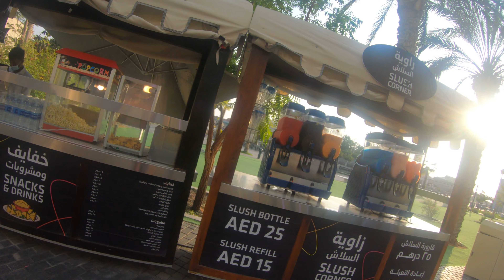Sunny Day Walk In Dubai Parks 5 || Dubai Marina Mall || JBR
Whats your favorite Place In Dubai ?